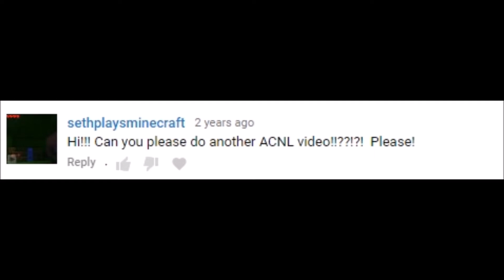ACNL Town #7 Dream Code Announcement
UPDATE 1/14/18 ive had alot of trouble getting this ready im sorry i spoke to soon as far as the release of the town goes.. thanks for being patient its on its way but now im not sure when.. i forgot how much time goes into making towns like this!

Been away from making towns for a long time! but im back! and its time to make another town! the dream address will be up January 1st 2018 feel free to add my new friend code aswell!